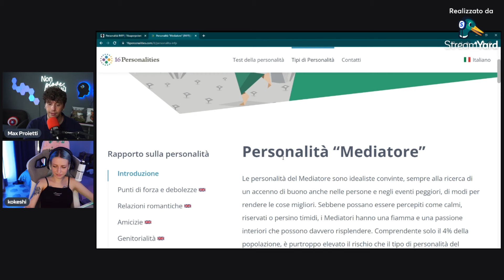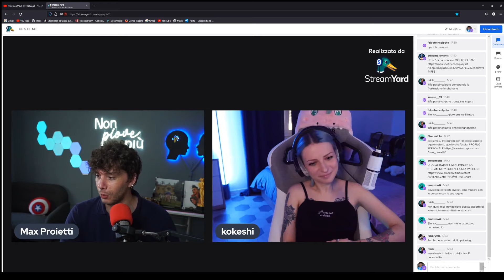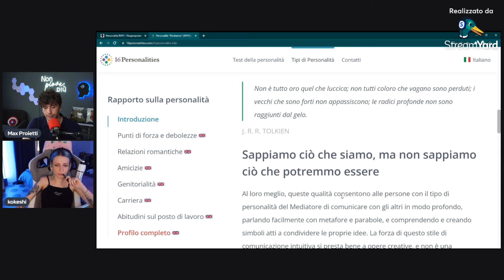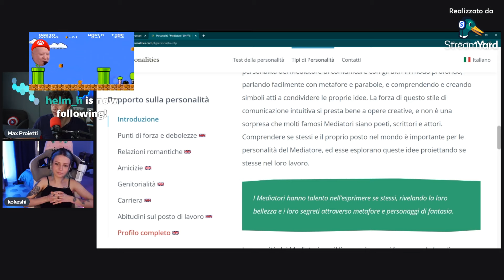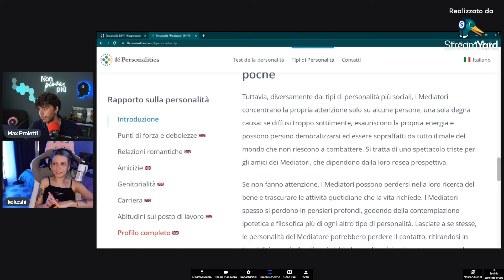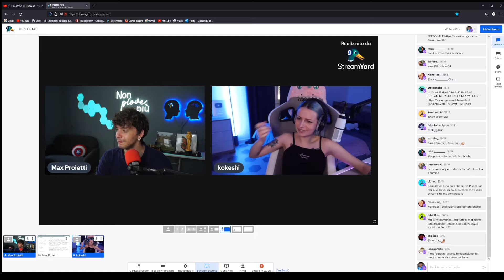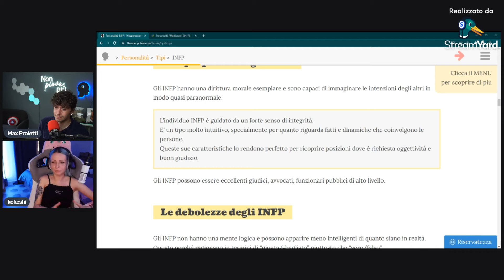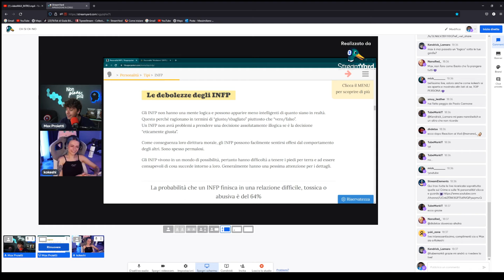LE 16 PERSONALITÀ: MEDIATORE (INFP) /W